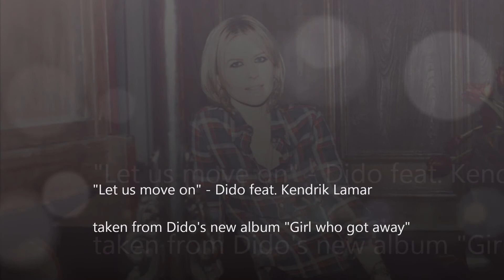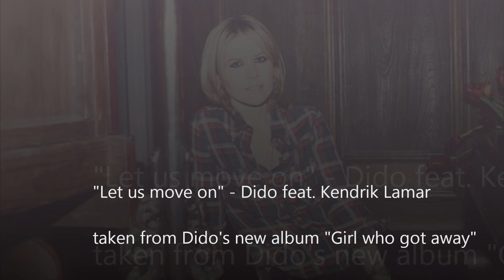Dido - Let Us Move On - feat. Kendrick Lamar (Dido's brand new song)